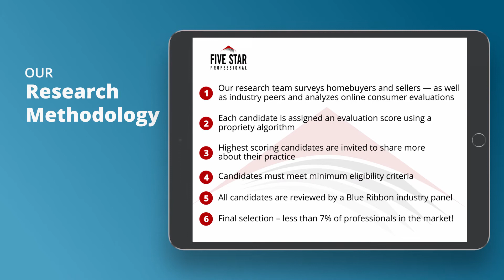2020 New Jersey Five Star Real Estate Agent Sherri Lilienfeld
Sherri Lilienfeld wins the 2020 Five Star Real Estate Agent Award! Five Star Real Estate Agents represent those who are outstanding in their field. Winning agents are selected as a result of a rigorous and objective research process. For any market, each year’s field of winners represents no more than 7% of agents within the market.